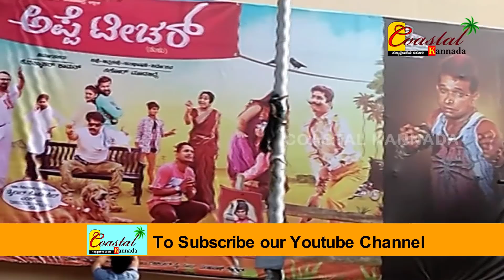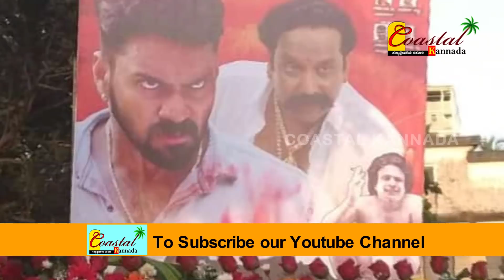Yera ullerge vs my name is annappa tulu movie || history repeats || Yera ullerge fdfs